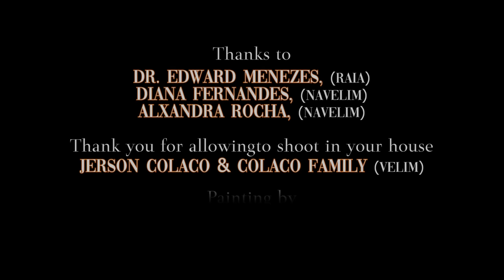Dusrea Passot by Neves Oliveira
Credits:

Singer : Neves Oliveira
Lyrics: Neves Oliveira
Producer : Milroy Rodrigues (UK);
Videography :   Cannigia  Fernandes
Director : Cecilo Fernandes
Supported: Ivans Fernandes & Robert Cabral (Taleigao) & Filipe Dias
Recorded By  : Chris Correia, Magic Touch studio, Margao
Media content Co-ordinator : @thegoangirl_on trip
present by GRACE & SERA ENTERTAINMENT

PROMOTING KONKANI MAIM BHAS

If you LIKE the song video and Please share with as many you can :)
Tiatr songs 2023
goan konkani songs
goan konkani songs 2023
konkani love songs2023
Hit konkani songs 2023